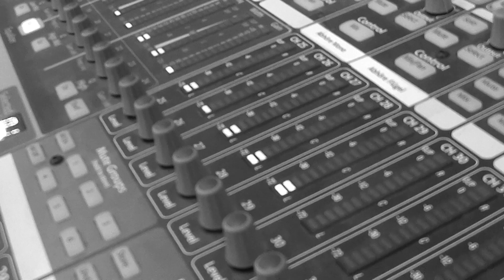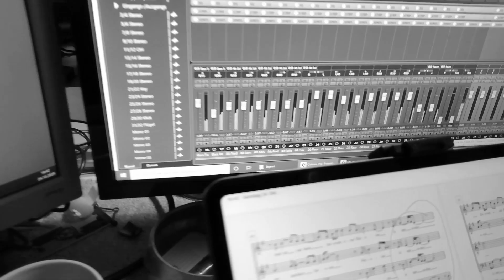Who wants to live forever - Popchor Heidelberg - Corona Version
produziert im Oktober 2020 während Corona von Christoph Engelsberger.
Aufgenommen in der Eichendorff-Halle Heidelberg-Rohrbach.

Mitwirkende:
Popchor-Heidelberg-Rohrbach
Musikalische Leitung: Christoph Engelsberger
Schlagzeug: Sven Kummerow
Bass: Dominik Schöttler
Gitarre: Max Jeschek
Chorleitung / Keyboard / Recording / Mischung / Schnitt: Christoph Engelsberger